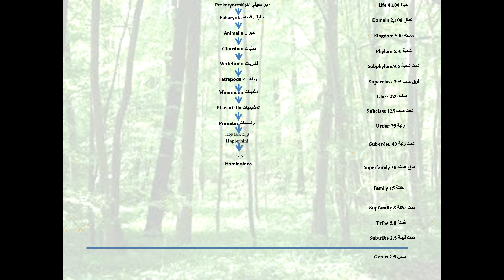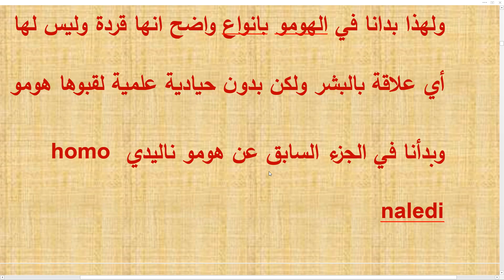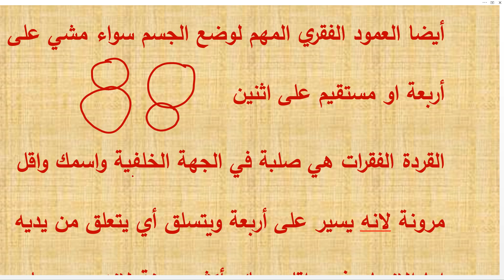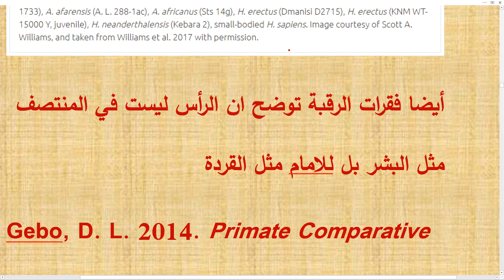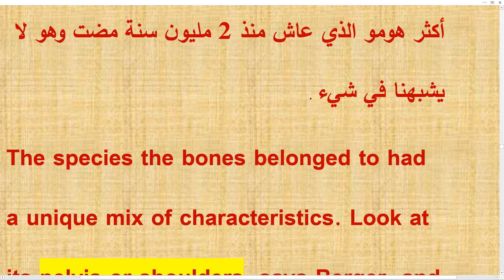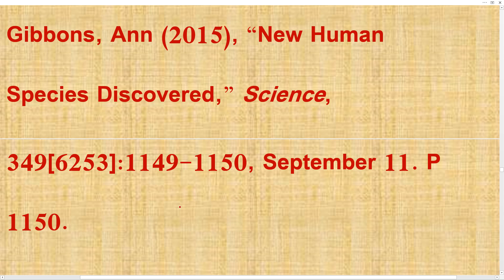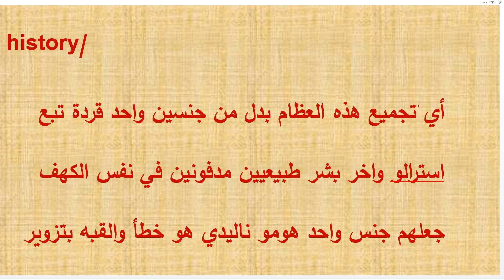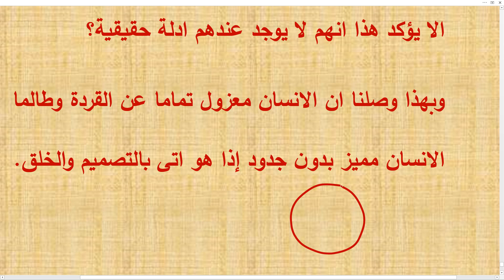تطور الانسان الجزء الخمسين وكمالة هومو ناليدي